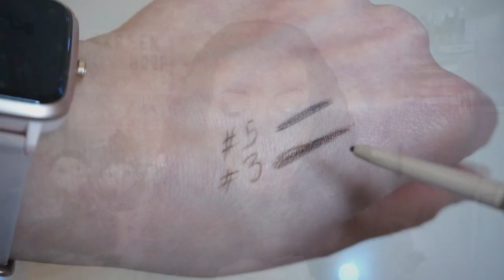1er HAUL SHEIN & SHEGLAM 🤔 Makeup & Chaussures